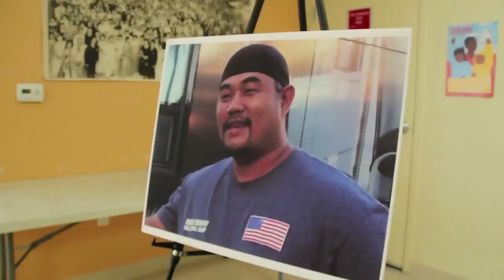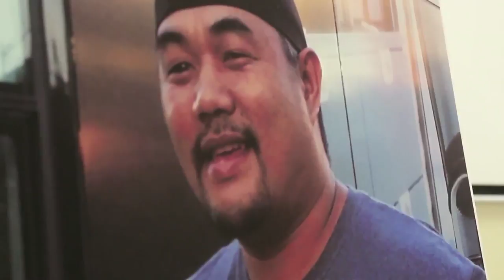Lawyers of mentally ill Filipino shot by police in CA awaits criminal charges to file